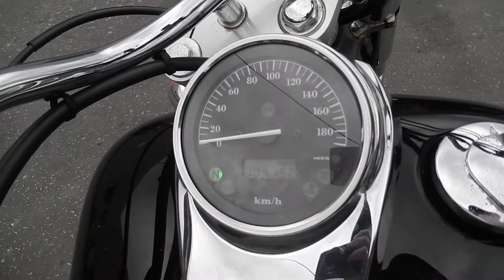No B7457 HONDA SHADOW 750